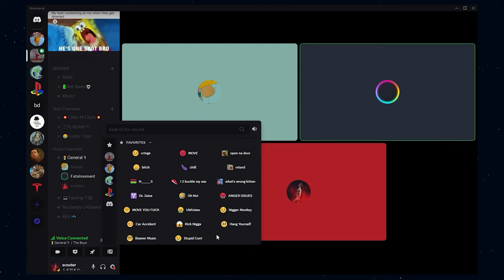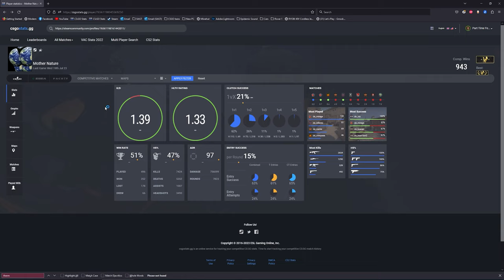"Im dark too!" 🤣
HAHAHA WE HAVE SO MUCH FUN, LOOOL OMG.

Documentaries to watch:

1. Earthlings
2. Cowspiracy
3. Forks Over Knives
4. Vegucated
5. Food, Inc.
6. Speciesism
7. The Cove
8. Blackfish
9. Planeat
10. Gary Yourofsky - The Most Important Speech You Will Ever Hear